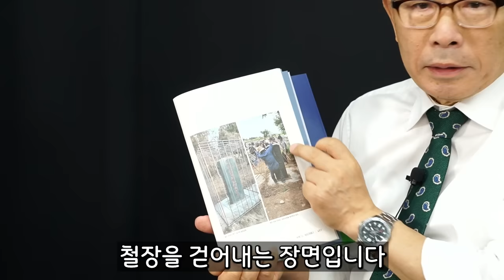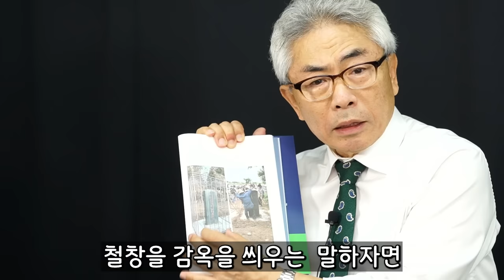박진경 대령을 학살자로 만든 제주도의 파묘 [정규재가 추천하는 책]